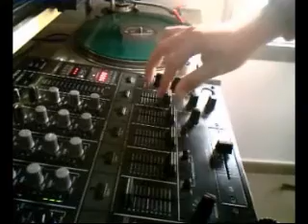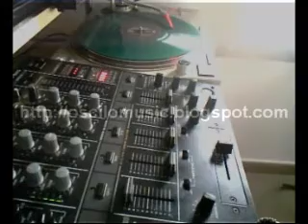SHORT ROMANS - WHITE SAILS [ IF I HAD THE POWER ] 1987